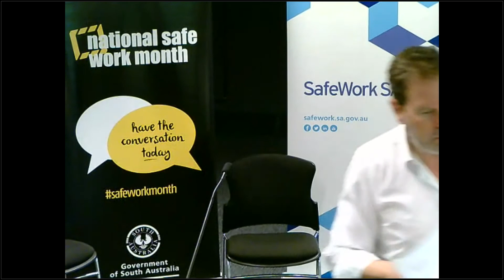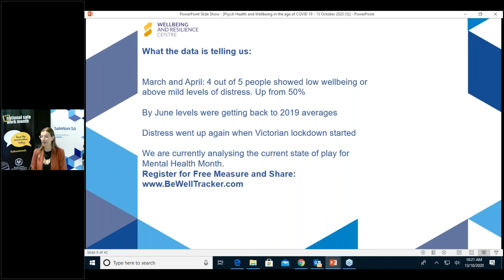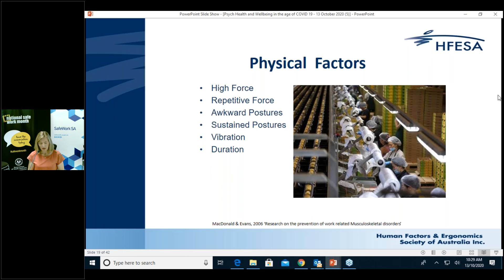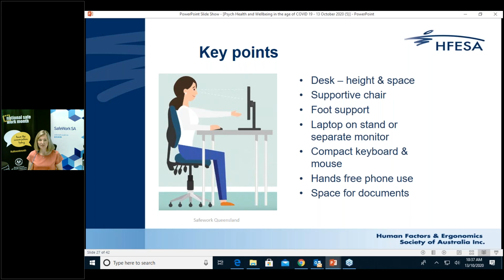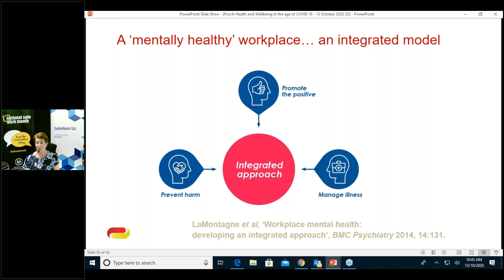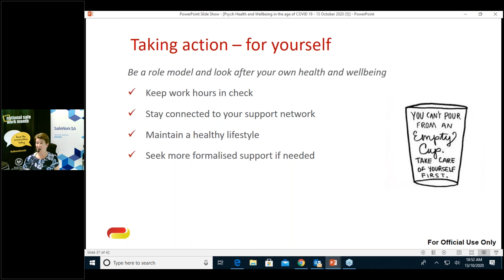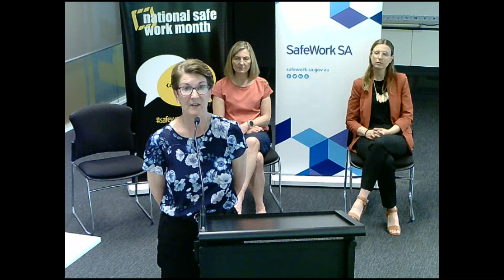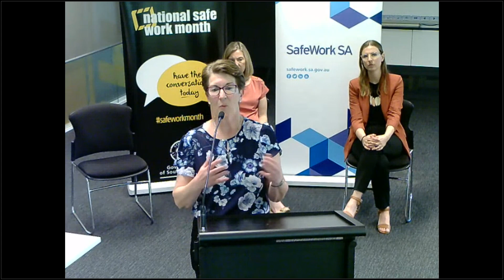Psychological health and wellbeing in the age of COVID-19 (webinar)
A panel of experts discuss the impact COVID-19 has had on workers psychological health and share strategies to maintain workplace wellbeing.
Guest speakers include:
David Kelly, SA Mental Health Commissioner, Mental Health Commissioners - South Australia
Monique Newberry, South Australian Health & Medical Research Institute
Heidi Turbill, Human Factors & Ergonomics Society of Australia
Mardi Webber, ReturnToWorkSA

Filmed 13 October, 2020 by SafeWork SA.